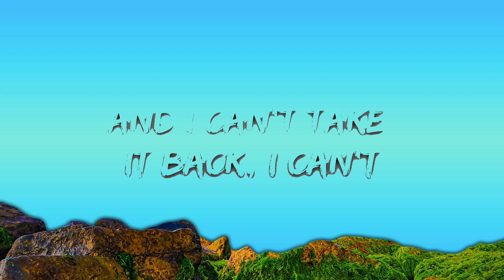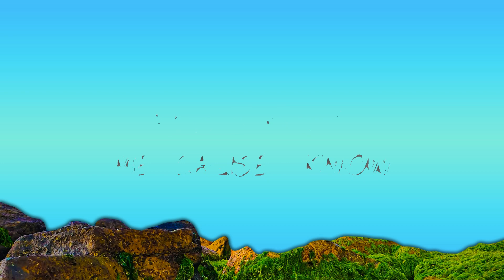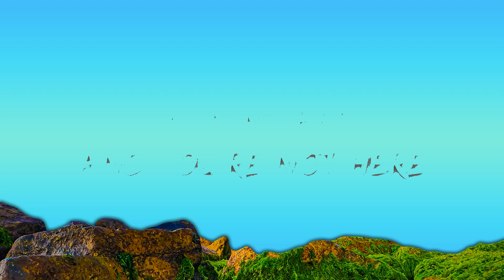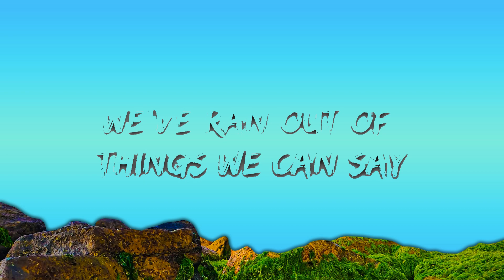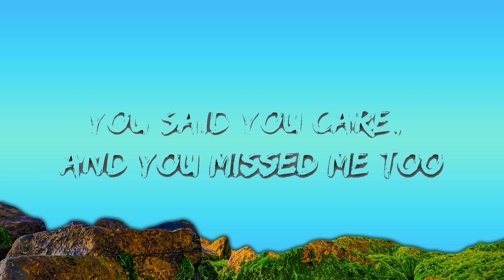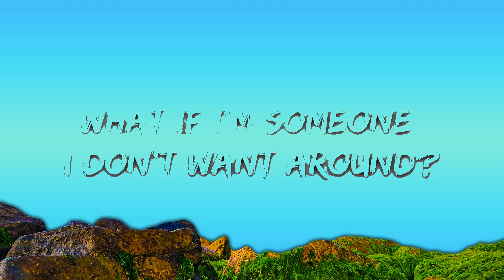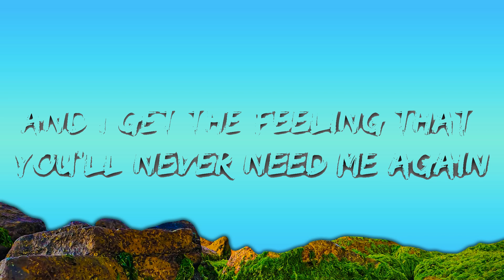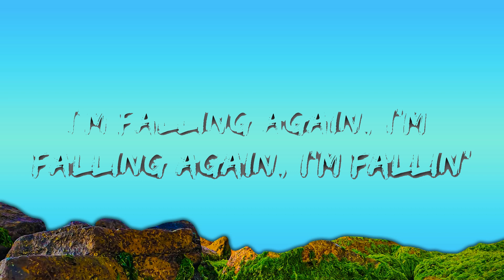Harry Styles - Falling (Lyrics) | Best Vibing Music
🎤 Lyrics: Harry Styles - Falling